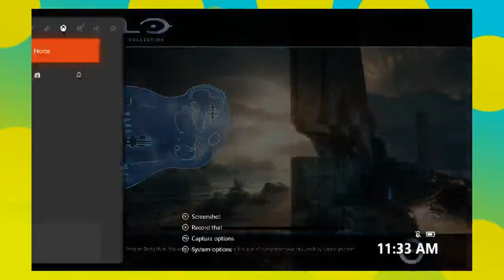MCC VS #1: Thanos Kirby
Shout out time!